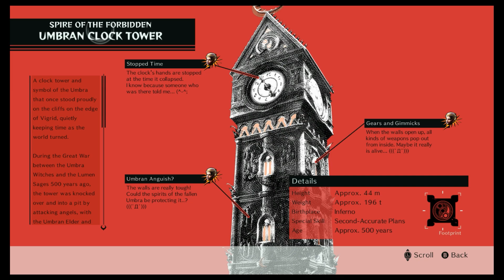Bayonetta 3 Part 18 - A Heartripper of a Song - CharacterSelect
When they say to leave your heart on the stage, this is not what they mean.

Your Umbra Witches are:
Space - Bayonetta
Dave - Jeanne